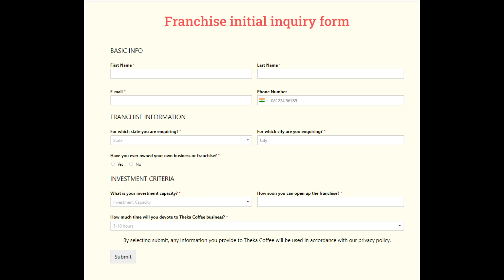Theka Coffee Franchise | Trending Business Idea | Step-by-Step Guide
Are you passionate about coffee and eager to start your own business? Look no further than Theka Coffee! 🎉 In this video, we'll walk you through the comprehensive process of acquiring a franchise with us, turning your coffee dreams into reality. ☕
To reach out to Theka coffee officials contact them at
Follow us for more videos and you can also suggest to us which franchise video you want to watch